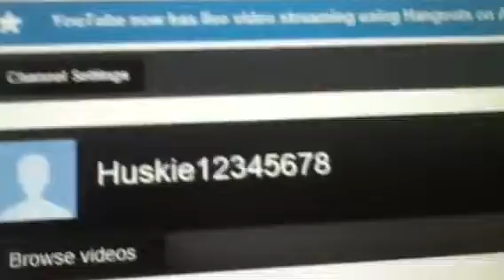MY OFFICEAL NEW CHANNEL IS UP!